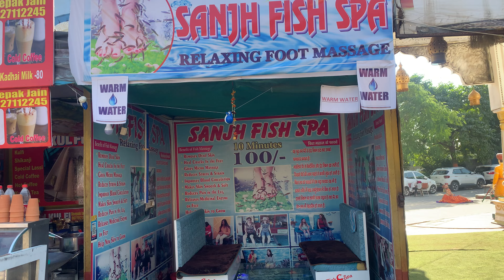Profitable business Fish Spa (Fish Pedicure) Setup wholesale dealer in delhi ..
Smiley Fish Spa Garra Rufa Fish & Fish Pedicure Setup wholesale Dealer Delhi